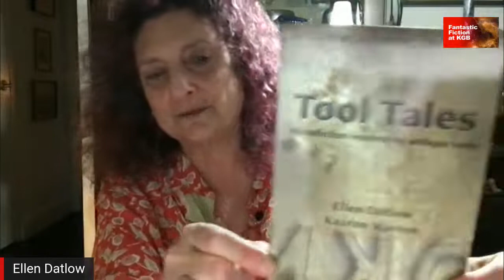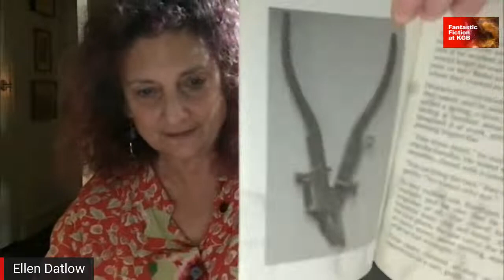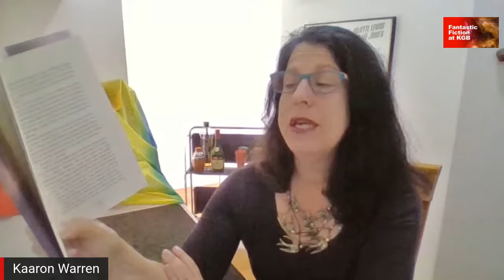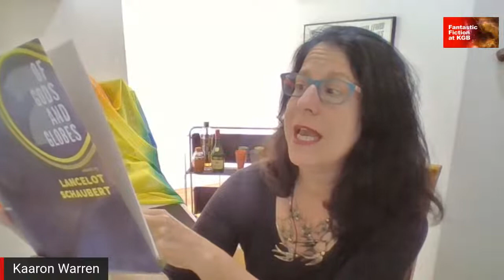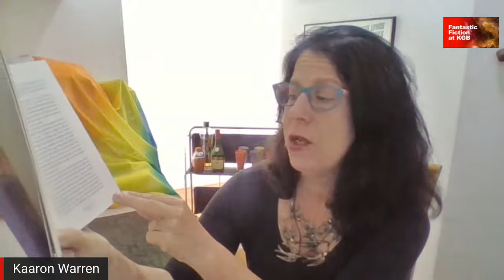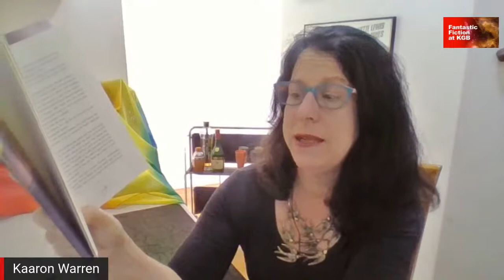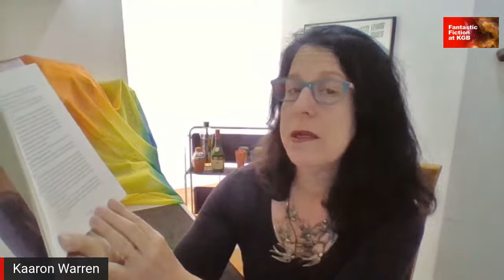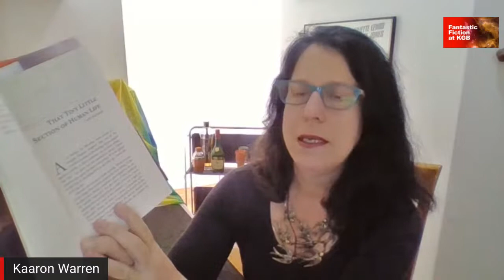Fantastic Fiction at KGB with Jeffrey Ford & Kaaron Warren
FANTASTIC FICTION at KGB reading series, hosts Ellen Datlow and Matthew Kressel present​​​:
Jeffrey Ford & Kaaron Warren
Readings and Q&A, live on YouTube, Wednesday, March 17th, 2021, 7pm EDT

JEFFREY FORD
Jeffrey Ford is the author of several novels and novellas including The Physiognomy, Memoranda, The Beyond, The Portrait of Mrs. Charbuque, The Girl in the Glass, The Cosmology of the Wider World, The Shadow Year, The Twilight Pariah, Ahab’s Return, and Out of Body. His short fiction has been published in numerous magazines and anthologies and in six collections. His work has won the World Fantasy, Edgar Allan Poe, Shirley Jackson, Nebula, and other awards. His most recent collection Big Dark Hole will be out from Small Beer Press this July

or at your favorite bookstore ==

KAARON WARREN
Shirley Jackson award-winner Kaaron Warren published her first short story in 1993 and has had fiction in print every year since. She has published five multi-award winning novels including The Grief Hole, currently under development, and seven short story collections. Her most recent books are the novella Into Bones Like Oil and the chapbook Tool Tales (with Ellen Datlow!) She was recently given the Peter McNamara Lifetime Achievement Award.

Fantastic Fiction at KGB is a monthly speculative-fiction reading series held on the third Wednesday of every month at the KGB Bar in New York City, and now on YouTube, hosted by Ellen Datlow and Matthew Kressel.